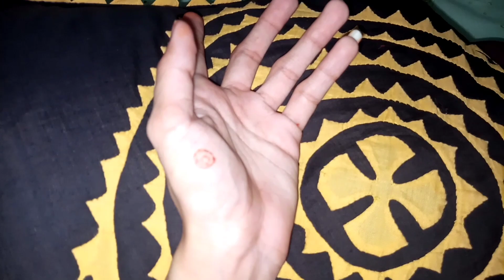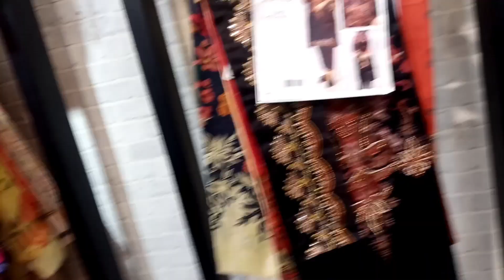Eid shopping 🛍️|Eid ki tyari 😍|SABAH Yusuf vlogs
Eid shopping 🛒 shopping day|shopping for Eid
it's how ??
I know how much you enjoyed the vedio and how it helps me bring similar ideas..
see you around here or next video,,

I'm on Instagram as @sindhi.kolachi. Install the app to follow my photos and videos.

(SABAH Yusuf Blogger)

 ▪️About..
My name is Sabah Yusuf.
I m 23years old and live in Qazi Ahmed district "SBA" Nawabshah.
I have a big passion for diy..
Craft ideas.. decoration.. fashion.. dresses design ideas.. makeup.. blog's.. traveling..nd much more🤗